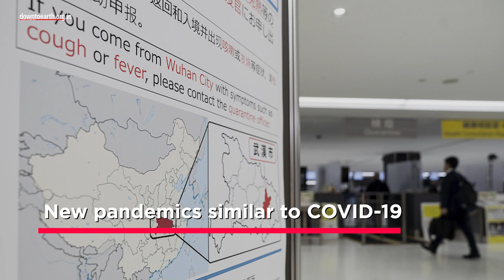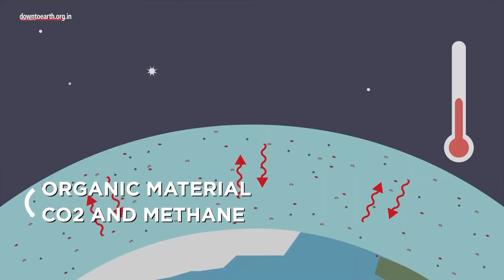Will the next pandemic come from the arctic permafrost?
European researchers have resurrected a 48,500-year-old ‘zombie virus’ from a frozen lake in Russia. As the permafrost continues to melt, long-dormant viruses might emerge, causing new pandemics similar to COVID-19. The researchers revived 13 new pathogens and classified more than 100 microorganisms which might be antibiotic-resistant.
Thawing of the permafrost in the Arctic could pose new public health threats as viruses, bacteria and radioactive materials which were frozen till now, are released.
Climate change will also be exacerbated as previously accumulated greenhouse gases like methane (80x warmer than Co2)  from microbial sources and prehistoric limestones are released into the atmosphere.
Byproducts of metal mining and fossil fuel waste can also resurface. Chemicals like DDT which reached the Arctic atmospherically and got trapped could be re-released.
Approximately 40% of the world’s permafrost may vanish by 2100. This will be devastating as these areas store 1,600 billion tonnes of carbon, double the amount that is in the atmosphere.
This cycle where organic material released by thawing disintegrates into carbon dioxide and methane will intensify the greenhouse effect and escalate the melt. Russian scientists had previously revived zombie worms that had been frozen in the Arctic for 24,000 years in June 2021.